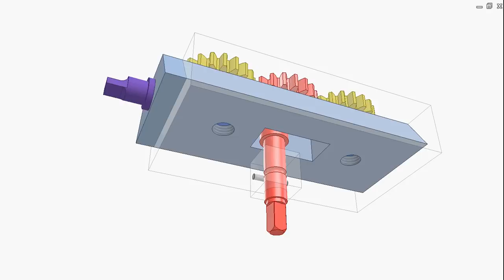Gear drive for linear motion 2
Input: red gear.
Output: gray slider linearly reciprocating.
Yellow gears are eccentrically pivoted on the output slider.
The input gear has an eccentric rotary axis.
The eccentricity of all the gears is E
The stroke length of the output slider is 4E.
There are positions where the symmetrical planes S of the gears are in a plane.
S is the plane created by rotary axis and the axis of the rolling circle of each gear.
Ellipse gears can be used here instead of the eccentric circular ones.
This video was made based on picture 7.149, page 575 of the Russian book: С. Н. Кожевников и другие, Механизмы, Москва, 1965.